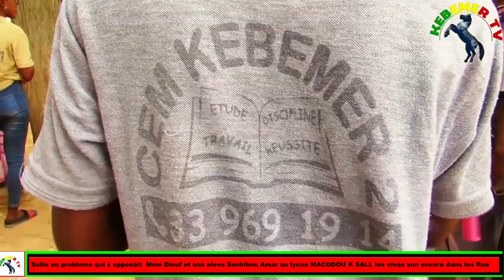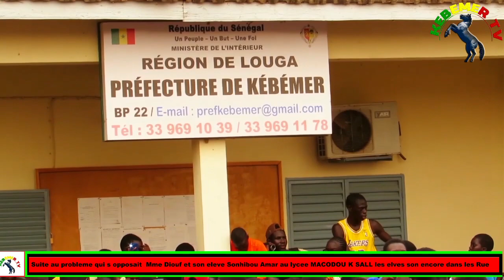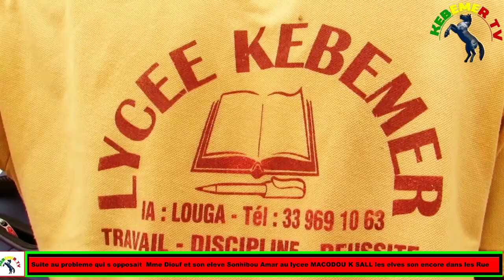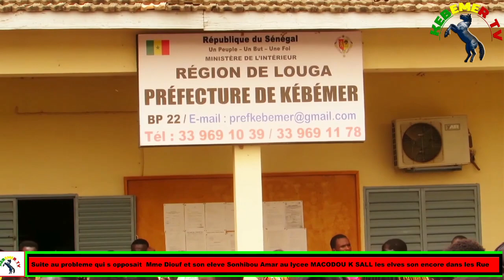suite au probleme qui s opposait Mme Diouf et eleve sonhibou les éléves sont encore dans les Rues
suite au probleme qui s opposait  Mme Diouf et son eleve sonhibou
Amar au lycee MACODOU K SALL les elves son encore dans les Rue

quatier : mbabou route Nactional N2 apres boulangerie mbasine kebe